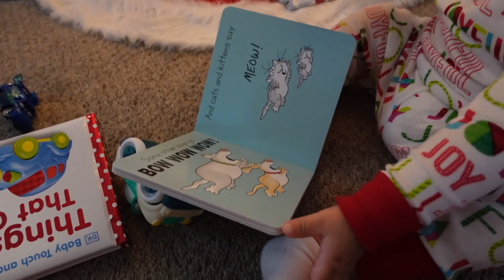my baby's first christmas 🎄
thank you guys so much for watching, HAPPY HOLIDAYS 🥳